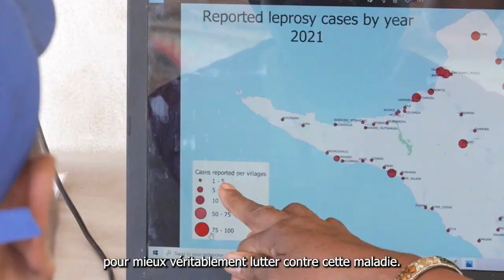La lutte contre la lèpre aux Comores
Les Comores, un archipel de l'Océan Indien, affichent le plus grand nombre de cas de lèpre par habitant dans le monde. Le Dr Younoussa explique comment Action Damien lutte contre la maladie et comment les recherches en cours peuvent aboutir à un monde sans lèpre.